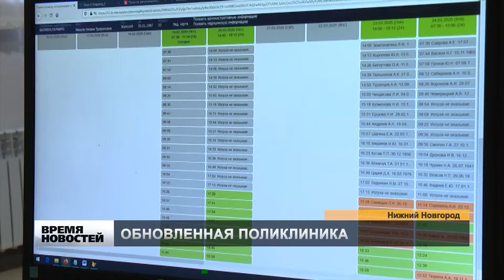ОБНОВЛЕННАЯ ПОЛИКЛИНИКА 40-ОЙ БОЛЬНИЦЫ